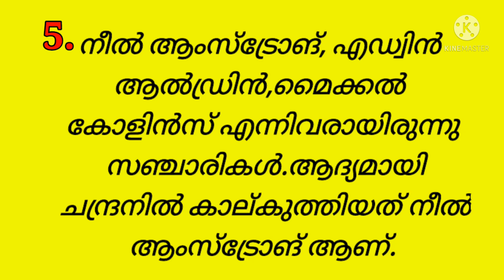ചാന്ദ്ര ദിന പ്രസംഗം 10 വരികളിൽ 2021/Chandra Dinam Speech/Chandra Dina Prasangam/Moon Day Speech 2021